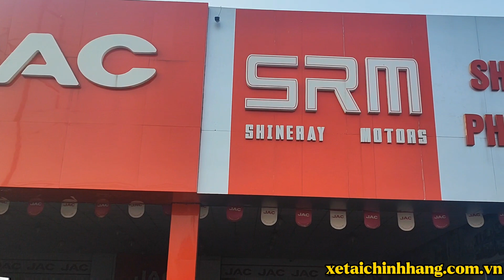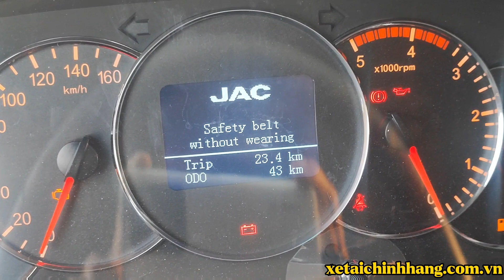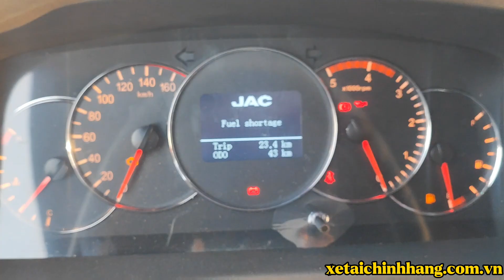Mua Xe Jac N200S/N350S Khuyến mãi Khủng Như thế nào_ Tại Trần Lĩnh Phú Cường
-KHUYẾN MÃI VÀ BẢO HÀNH
✔️Tặng lót sàn,ốp vô lăng, Simili ghế ngồi!
✔️Thay nhớt, lọc nhớt, dầu, lọc dầu miễn phí 100%.
✔️ Giao xe tận nơi cho khách hàng có nhu cầu.
✔️ Bảo hành 05 năm hoặc 150.000km tùy điều kiện nào đến trước.
✔️ Đội ngũ bảo hành sửa chữa lưu động đến tận nhà xử lý.
✔️ Mọi thủ tục đăng ký, đăng kiểm công ty lo toàn bộ từ A đến Z.
⇒ 🌎 Trụ sở chính: D7/14A QL1A, Tân Túc, H. Bình Chánh, TP. Hồ Chí Minh.
⇒ 🌎 Cùng với hệ thống showroom và Bảo hành: Bình Dương, TP. Hồ Chí Minh, Đồng Nai, Cần Thơ, Kiên Giang.
XE TẢI JAC N350S 3.490KG THÙNG BẠT - KÍN MÁY CUMMINS MỸ ĐỜI 2022!
+ Tải trọng: 3.495kg
+ Kích thước lọt lòng thùng (DxRxC): 4.380x1.820x680/1.770 mm
+ Tổng trọng lượng: 6.800 kg
+ Động cơ: HFC4DE1-1C Cummisn Mỹ, 4 kỳ, 4 xilanh thẳng hàng, tăng áp
+ Dung tích xilanh: 2.746 cm3 - 120Hp
+ Công suất cực đại: 90 kW/3.200 vòng/phút
+ Cỡ lốp: 7.00-16.
TRẢ TRƯỚC CHỈ 20% GIÁ TRỊ XE ĐƯA 90 TRIỆU TRỞ LÊN NHẬN XE.
✔️ Ưu đãi lãi suất thấp chỉ 0.6%- 0.8%/tháng.
✔️ Lãi xuất cố định trong toàn bộ thời gian vay không có tăng.
✔️ Với thời gian vay từ 2 đến 7 năm (84 tháng) tùy quý khách hàng chọn.
✔️ Thủ tục đơn giản, nhanh gọn:
1. Chứng minh nhân dân
2. Giấy chứng nhận độc thân hoặc giấy kết hôn.
✔️Tặng lót sàn,ốp vô lăng, định vị